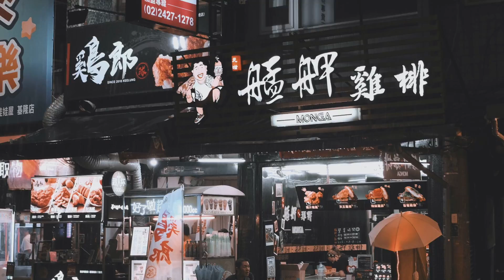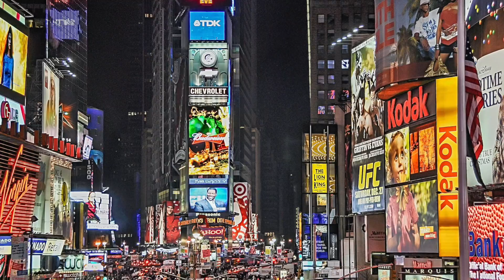1 hour of healing music, relaxing music, calm music & cool music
1 hour of healing music, relaxing music, calm music & cool music